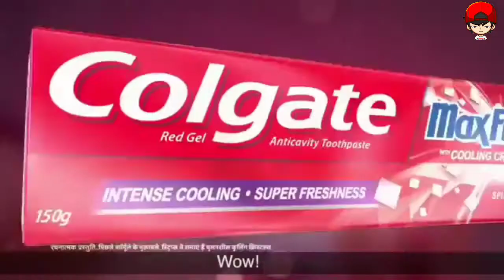Colgate types of add ||mumbai05 ||official video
Hii dosto agar aapko yah video Jara sa bhi achcha Laga Ho to jarur comment karo humne ismein mehnat kiye Hain uska rang to aap ne  dekha hoga screen per Jara sa bhi achcha Laga Ho to comment karna na bhule aur Shahar bhi kar dena garibon ka channel subscribe karo Bhagwan tumhare Parivar ko Khush rakhega
Hamara roj Tuesday  7.00 pm ko video release hota Hai aap jarur dekho aur support bhi karo

                                        Dhanyvad

rohit1099sharma